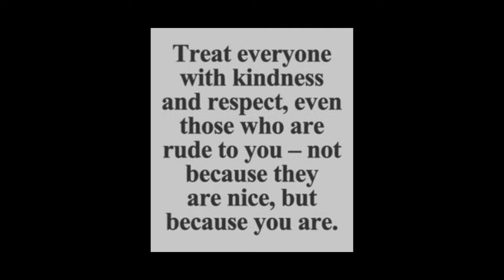Inspirational Sunday happy Sunday VEDA 15